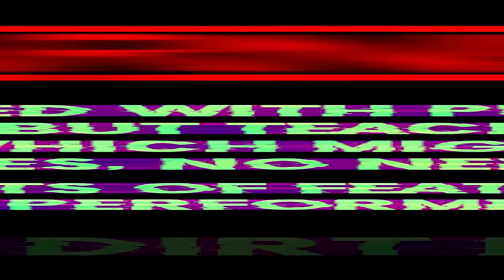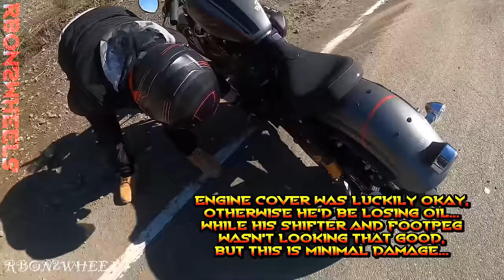STUPID, CRAZY & ANGRY PEOPLE VS BIKERS 2023 - BIKERS IN TROUBLE!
Angry people will be always angry no matter what! Oh look its biker! let's harass him he's probably illegal anyway! racism to bikers is real lmao